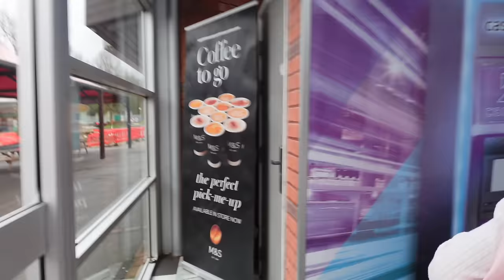SURPRISING KIDS WITH SECRET VACATION! | Family Fizz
SURPRISING KIDS WITH A SECRET VACATION! To celebrate Mother's Day and our 5 year Wedding Anniversary, we're going away on a surprise trip to an EPIC place! Can you guess where?